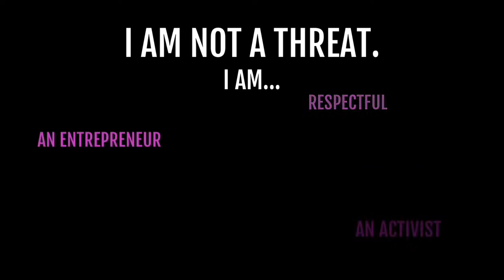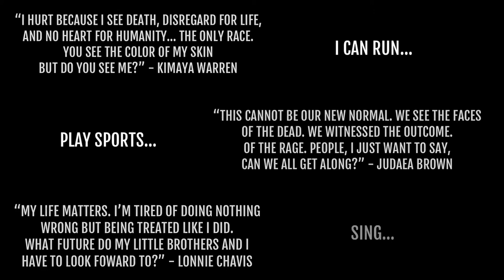Teshi Thomas Guest Actor Short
“I Am Not A Threat”
Created by Ms. Chavon Bell